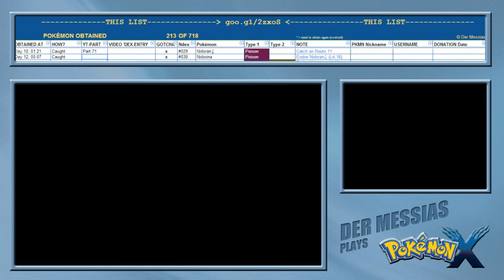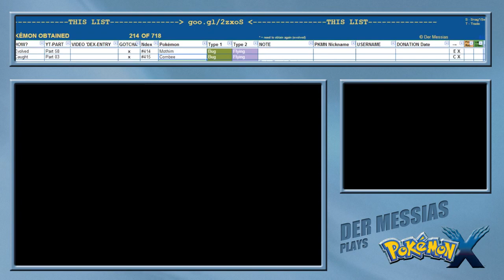Pokémon X & Y: Gotta Catch 'Em All - Getting All 718 • Part 72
Pokémon obtained in this episode: Nidoran♂

„I wanna be the very best / Like no one ever was / To catch them is my real test / To train them is my cause" -- The title of this show basically explains it: I want to try to catch every Pokémon in the series to have a full Pokédex in one Pokémon X-cartridge without cheating, glitching and as far as possible, by catching/evolving them myself.

Q: But wait... not all the Pokémon are in Pokémon X -- so how are you gonna catch them?
A: Over the course of this show I will go through the series and catch most of the Pokémon that aren't in Pokémon X (or aren't obtainable in a single playthrough) in other iterations of the game. Pokémon Y, Pokémon Black & White (1 and 2), Pokémon HeartGold & SoulSilver, and so on. Other Pokémon I will almost definitely have to trade for. But the main goal is to get ALL the Pokémon to the original safegame of Pokémon X.

- don't miss it!